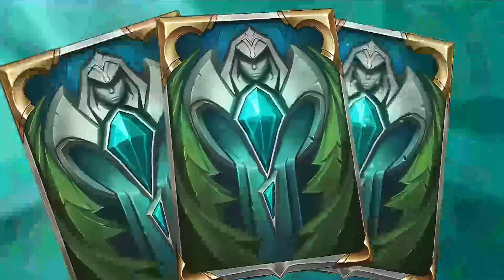Happy Independence Day INDONESIA ! Elite Jarvan Deck - Legends of Runeterra - Patch 2.13.0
Deck Code : CEBQEBAAA4EAKAIAAEKRUIRWAEBQADQDAIAQABRHAICAAAIPAEBQADAEAIBAAAIHAEBQACQCAQAASCQBAEADG

Deck Region : Demacia

Timestamps :
0:00​​​​​​​ Preview
0:13​​ Game 1 VS Swain
5:45​​ Game 2 VS Lulu Zed
13:04​​ Game 3 VS Akshan Garen
17:45​​ Game 4 VS Viego Kalista

- Swiftwing Flight
- Gallant Rider
- Vanguard Cavalry
- Vanguard Bannerman
- Penitent Squire
- Cithria of Cloudfield
- Cithria the Bold
- King Jarvan III
- Cataclysm
- Vanguard Redeemer
- Battlesmith
- For the Fallen
- Honored Lord
- Vanguard Sergeant
- Ranger's Resolve
- Silverwing Vanguard
- Valor
- For Demacia!
- Tattered Banner
- Blinding Assault
- Fleetfeather
- Challenger
- The Grand Plaza

Rise Of The Underworld
Legends of Runeterra Indonesia / LoR ID
Server : South East Asia